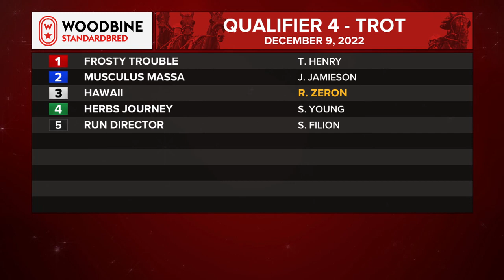Mohawk, Sbred, December 9, 2022 Qualifier #4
Qualifier #4 from Mohawk, December 9, 2022